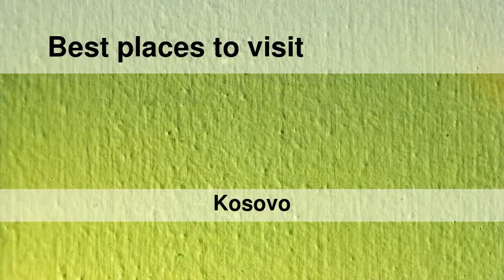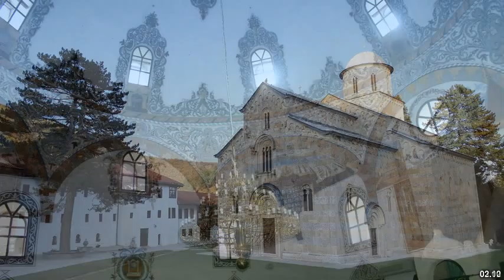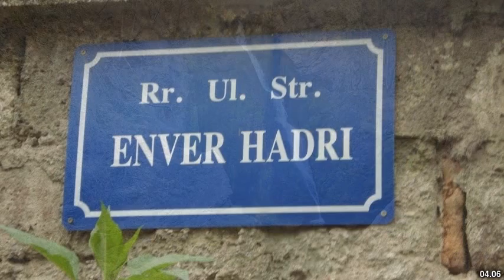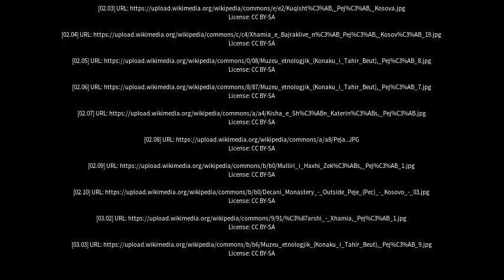Best places to visit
Best places to visit - Pejë (Kosovo) Best places to visit - Slideshows from all over the world - City trips, nature pictures, etc.